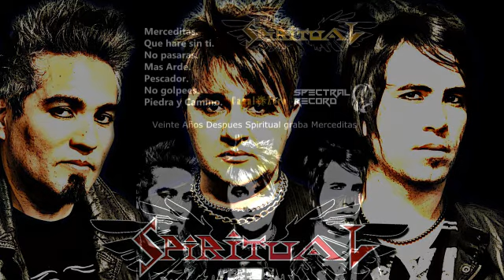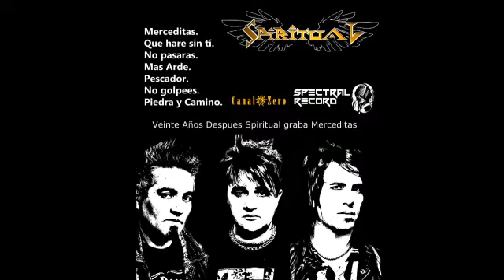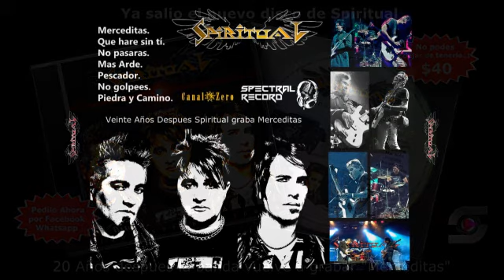Spiritual - 7300 Soles Despues - Disco Completo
Av Mac lean y 2 de Febrero Resistencia - Chaco.